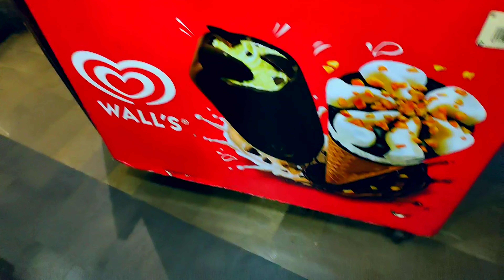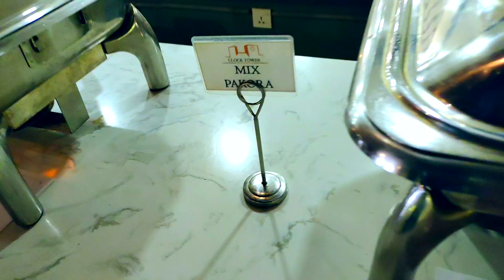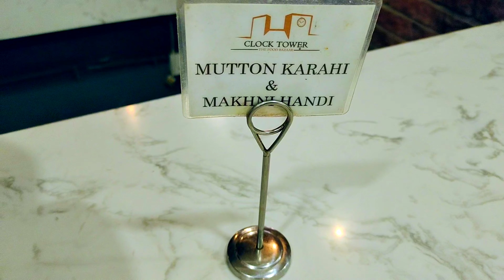Clock Tower (The food bazaar) amazing view + |delicious food| by SK VLOGS detailed review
Clock Tower (The food bazaar) amazing view + | delicious food |
by SK VLOGS detailed review